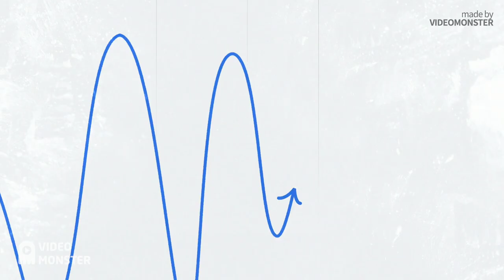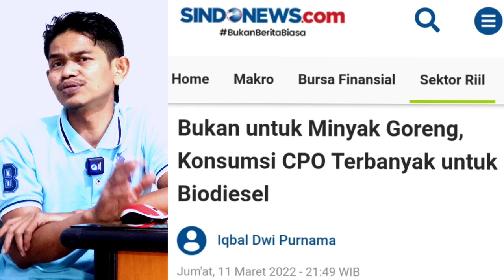MILIARAN LITER JELANTAH, KENAPA DIABAIKAN?! | JELITA BPM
"MANDATORI JELANTAH" UNTUK DUKUNG MANDATORI BIODIESEL

Naiknya harga minyak goreng dibarengi dengan kelangkaan di pasaran menjadi sorotan media belakangan ini. Kondisi ini layaknya "bencana" negeri yang menyedot semua perhatian. Mengingat minyak goreng adalah salah satu  bahan pokok yang dibutuhkan. Koran Tempo salah satu media yang memberikan narasi kritis tentang hal ini.

Mandatori Biodiesel yang secara resmi diresmikan pemerintah lewat seremoni official di SPBU 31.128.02 milik Pertamina di MT Haryono Jakarta menjadi tonggak sejarah dimulainya era Biodiesel (B30).

Beberapa media ada yang mewartakan para pengusaha minyak sawit lebih tertarik menggunakan Crude Palm Oil (CPO) mereka untuk mendukung produksi Biodiesel yang di tahun 2020 Kementrian ESDM memprediksi kebutuhannya mencapai 9,6 juta KL.

Dalam rapat kerja dengan Komisi VII, Menteri Perdagangan Muhammad Lutfi mengatakan, program biodiesel (B30) menjadi salah satu penyebab tingginya permintaan minyak kelapa sawit. Hal ini pada akhirnya memengaruhi harga minyak goreng." diakses 7/2/22).

Isu perubahan iklim terkait target Zerro Emission 2050 menjadi "desakan internasional" yang mengharuskan Mandatori Biodiesel ini dieksekusi secara lebih progresif.

Dari sekian pemberitaan di atas kami mencoba melihat ini dalam frame yang inklusif dan eksploratif serta kami kaitkan dengan potensi minyak jelantah.

Kenapa?
Karena sejatinya minyak jelantah menjadi alternatif bahan baku biodiesel yang sangat harus diperhitungkan. Mengingat potensinya yang luar biasa, diprediksi mencapai miliaran liter setiap tahunnya, per 2018 sebagaimana hasil studi International Council on Clean Transportation (ICCT).

Akhirnya kami punya kesimpulan pandangan bahwa:

1. Terjadi benturan orientasi CPO dalam konteks bisnis, yaitu antara berorientasi Food (minyak goreng) dan berorientasi Fuel.

2. Kami melihat perlu adanya Mandatori Jelantah untuk mendukung Mandatori Biodiesel. Jika ini berjalan, maka ada potensi 1,16 juta ton per tahun CPO yang dapat kembali *diorientasikan pada fitrahnya* yaitu untuk produksi minyak goreng.

Banyak benefit yang akan didapatkan oleh negara jika jelantah dapat didayagunakan potensinya.

Selamat menyaksikan ulasan kami!

Salam hangat,
Jelita BPM
"Platform Tata Kelola Minyak Jelantah untuk mendukung Mandatori Biodiesel"